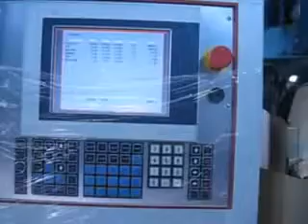ماكنه صب الاسفنج المستمره Malak Foam Anas Baghdad Omega 400